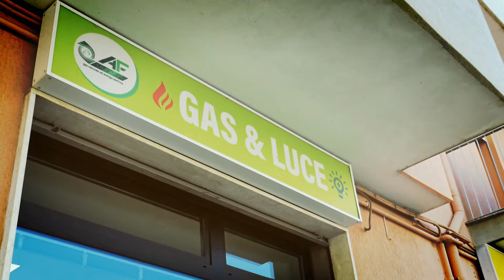TG AZZURRA, Le notizie di oggi, giovedì 14 novembre 2024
"NON È IL LAVORO A MANCARE MA LA FORZA LAVORO, AGROALIMENTARE ED EDILIZIA NECESSITANO DI MANODOPERA - Non è il lavoro a mancare ma la forza lavoro, soprattutto nell’agroalimentare e nell'edilizia. Sarebbero centinaia i posti che attendono di essere occupati.
A portare alla luce l’argomento i Segretari generali della Fai Cisl Venezia, Pierpaolo Piva, e della Filca Cisl Venezia,Andrea Grazioso. Entrambi i settori sono fondamentali per...
CHE SI DICE AL "ZIOBA" SULLE DICHIARAZIONI DI ELON MUSK E LA IMMIGRAZIONE INCONTROLLATA? Il mercato settimanale del giovedì a Chioggia è un appuntamento fondamentale per la città, non solo dal punto di vista economico ma anche sociale. Questo evento rappresenta un'importante dinamica economica per l'intera comunità, nonostante qualcuno all'interno dell’amministrazione sembri non riconoscerne ancora il valore. Oltre all'aspetto commerciale, il mercato è un'occasione di nutrimento sociale: un luogo in cui..

I TRUFFATORI DEL "FALSO INCIDENTE" HANNO APPENA COLPITO: SI CERCA UN UOMO TARCHIATO CON LA BARBA

"ASTRA, LUSENZO E TURATI - DOMANDE A IOSA MA NESSUNA RISPOSTA, PERCHÈ? - Ieri abbiamo pubblicato un servizio in cui abbiamo reso nota una risposta che ci ha dato l’amministrazione nella figura dell’assessore ai Lavori pubblici Mancin riguardo il punto in cui si trovano i cantieri del Lungo Lusenzo e sul Teatro Astra, fermo ormai da anni
Quello sul Lungo Lusenzo è in pratica inesistente, seppur i fondi per la sistemazione della pavimentazione siano stati accantonati ancora con l’Amministrazione Ferro.
Di questo intervento..."

"LE ASSOCIAZIONI SPORTIVE E DI INCLUSIONE PER PRESIDIARE IL LUNGO LUSENZO - L’assessorato alle Politiche Sociali del Comune di Chioggia in collaborazione con Ets Prometeo, Leoni di San Marco, Titoli Minori, LAVIA, e con i Salesiani metteranno in campo una serie di iniziative volte a riqualificare la passeggiata lungo il Lusenzo con l’aiuto dei giovani.
Si tratta di una zona dalla quale da anni provengono segnalazioni che riguardano atteggiamenti “particolari”..."